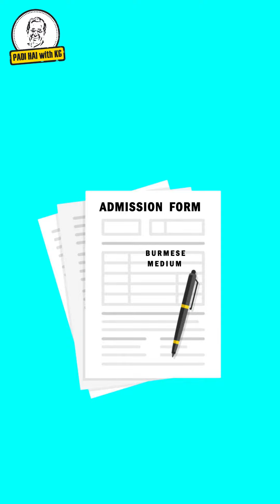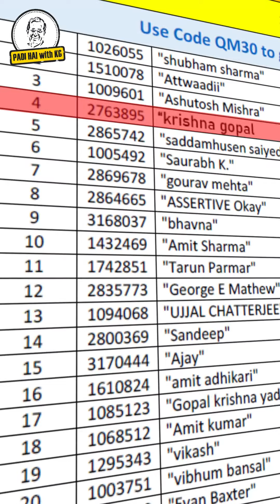Don't belong doesn't mean incompetent | StoriesOfKg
Probably one of the most common feelings we have as humans-the sense of being an outsider, or not fitting into the group!!!

The trick is to remember that it doesn't mean you're less capable than anyone else. It just means that sometimes you feel like an outsider because you are not included.

And then, what do you do?

You put your head down and peg away one day at a time with total sincerity. More often than not, the results do come in and then the acceptance happens.